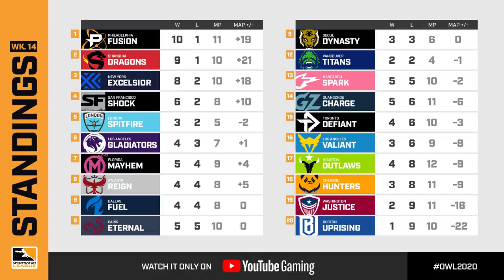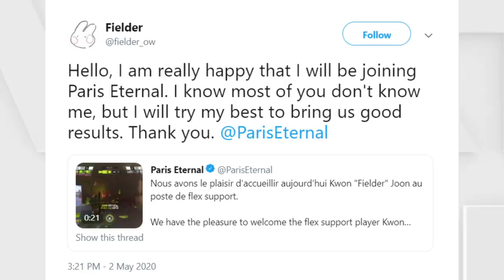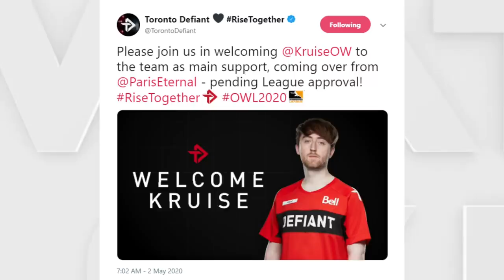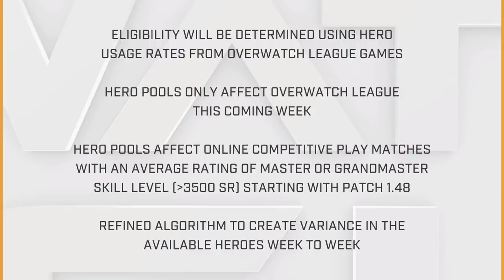LE RÉCAP' OWL - SEMAINE 13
Bienvenue dans le 1er Récap' Overwatch League, présenté par votre serviteur et casteur, Zaroide!

Au menu aujourd'hui:

-Nouveau format tournoi May Madness
-La première d'Echo en Overwatch League
-Le retour de Féfé au cast
-2 remontadas à ne pas manquer
-Philadelphia Fusion en forme olympique
-Seoul Dynasty dans la tourmente
-Point Mercato

Reprise des matchs ce samedi à 10h du matin, et Paris Eternal à 21h le même jour affronte LA Gladiators.

N'hésitez pas à donner votre avis sur ce nouveau format vidéo en commentaires!